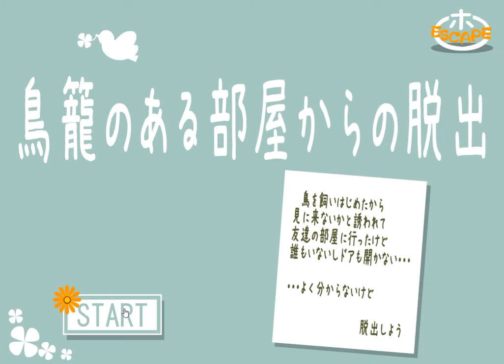[Maruho] Escape from the Room with a Cage Walkthrough